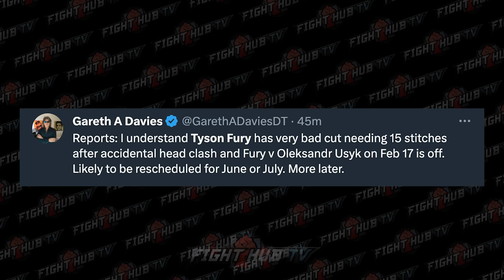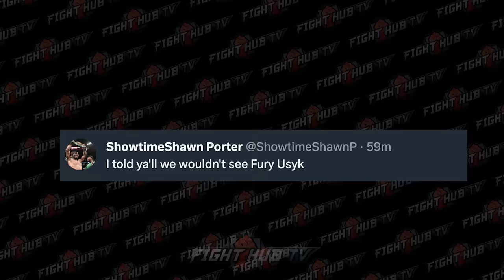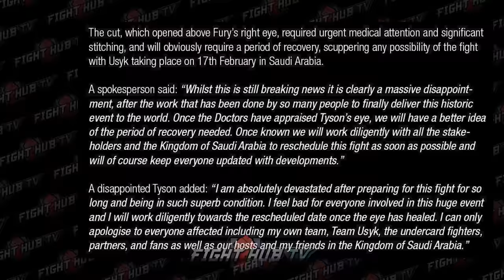LEAK - Tyson Fury CUT in sparring video & Fury REACTION to canceled Usyk fight!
Tyson Fury vs Oleksandr Usyk is canceled for now and postponed! As there was a leak online of alleged footage of Tyson fury sparring and getting cut for his fight with Oleksandr Usyk! As we get the reaction from Tyson Fury who went to social to update the fans as well as Oleksandr Usyk who is still training while this happened!

Stage Front VIP is the proud sponsor of Fight Hub TV

Stage Front VIP offers exclusive VIP packages for some of the biggest fights and sporting events in the world. International or domestic, check out the incredible VIP packages for Boxing, MMA, horse racing, soccer, and more premium events at stagefront.vip today!